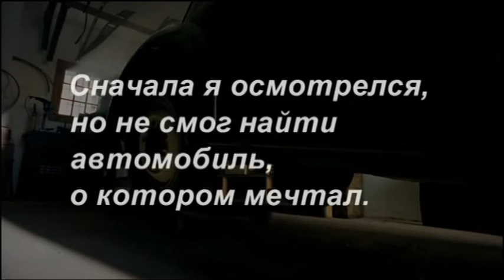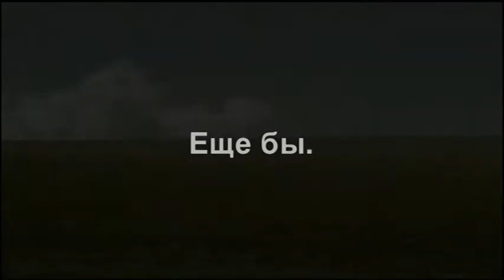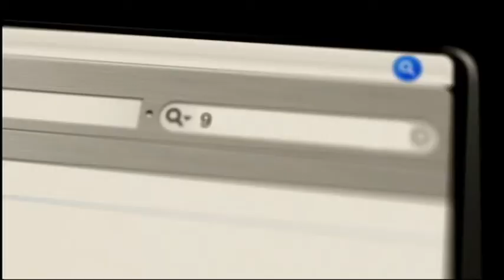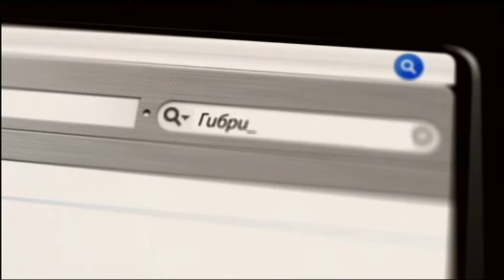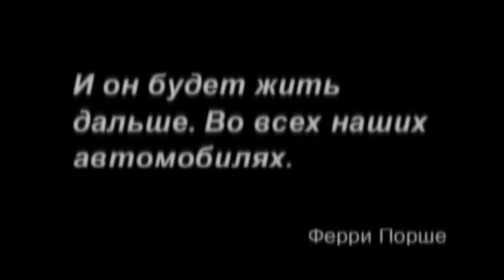Porsche. Image / Russian native male voice over talent /